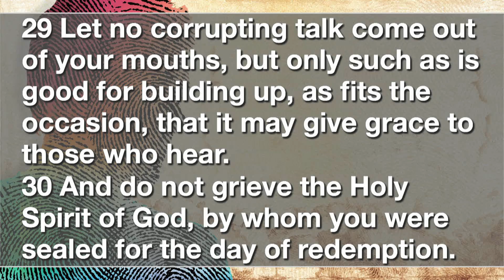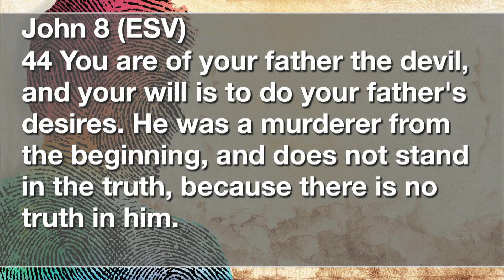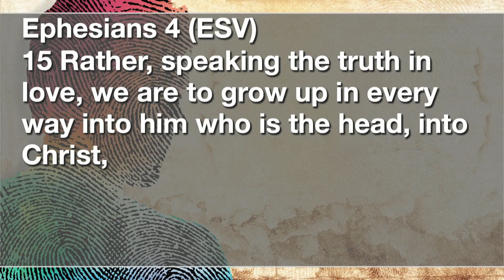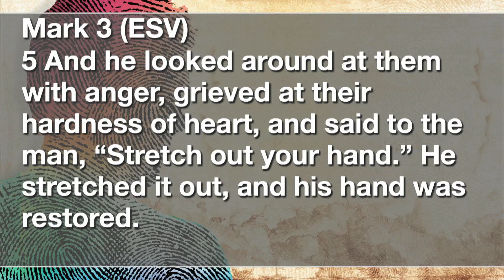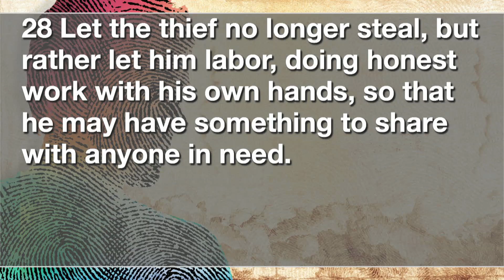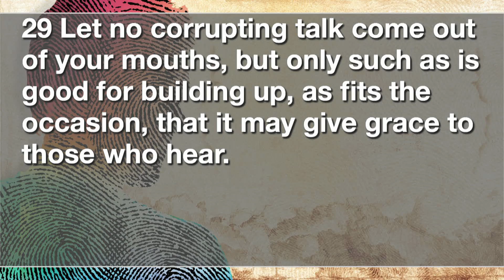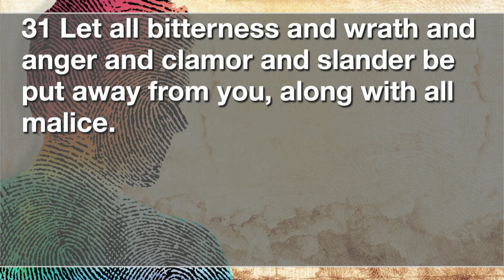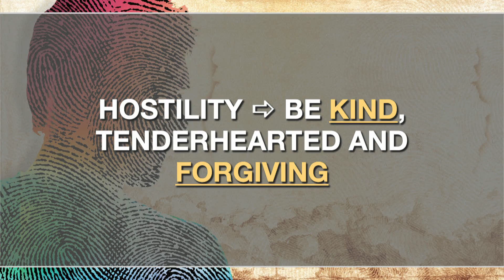Ephesians 4:25-32 Who Do You Think You Are? - Pastor Gary Shiohama